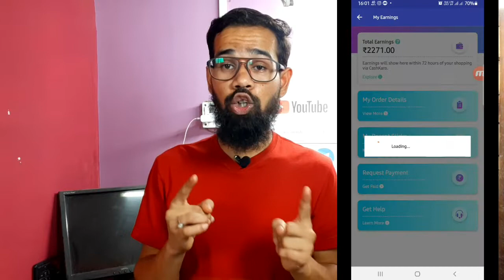Earn 2500 par Day With Proof Without Monetization on YouTube | Amazon Affiliate Marketing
Without Monetization bhi Earning kar सकते है
Amazon Affiliate Marketing ke thru Earning kar Sakte hai Free Investment Products Link Shear kar ke and Is video me Aur bhi bahut kuchh Tarika bataya gaya hai.. Affiliate ke thru earning kaise increase karna hai..

Cashkaro Aap se 100% Dull Discount कभी मिलेगा
Sign in जैसे करोगे ₹50 Cashback Men balance milega

Link:- Tripod 50-Inch Lightweight
Link:- Vlog Tripod Camera & Mobile
Link:- Green Screen Background Edit
Link:- Boya BY-M1 Mic
Link:- Boya BY-MM1 Vlog Mic